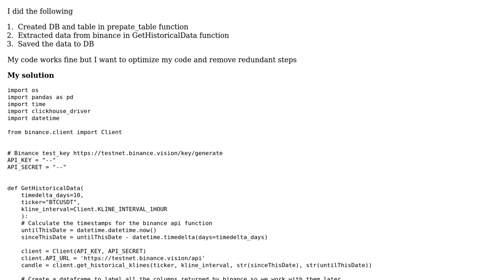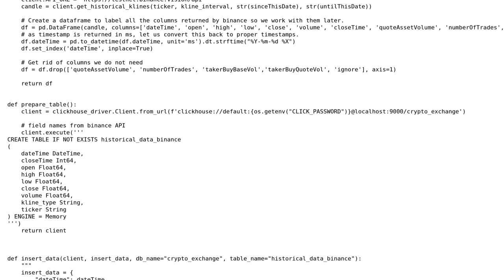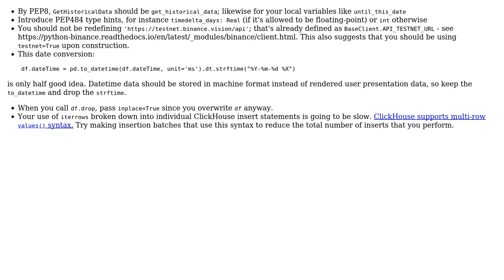Code Review: Get data from binance api and save to ClickHouse DB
With thanks & praise to God, and with thanks to the many people who have made this project possible! You are responsible for your own actions.